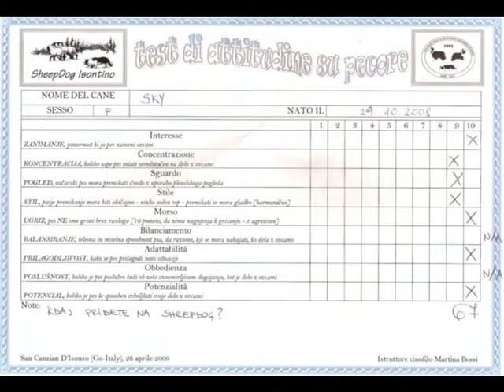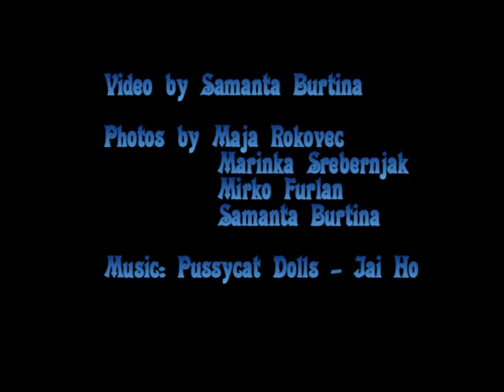Rough Collie Sky at Sheepdog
Sky herding sheep, ISONTINO 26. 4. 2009